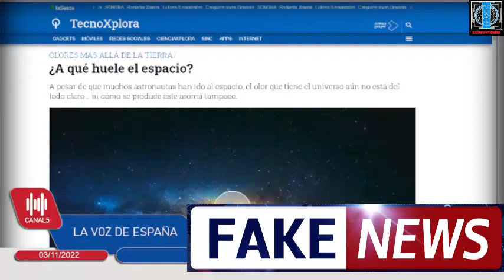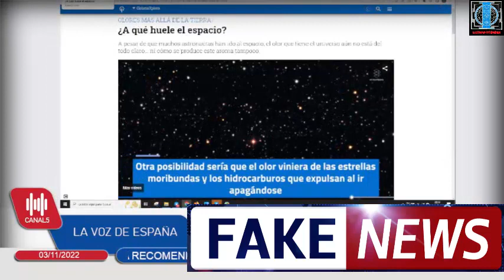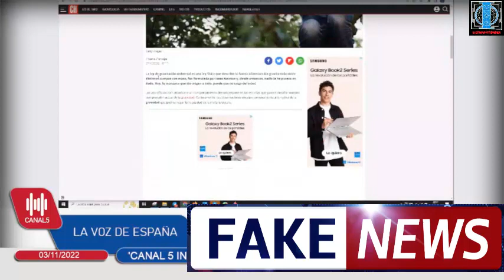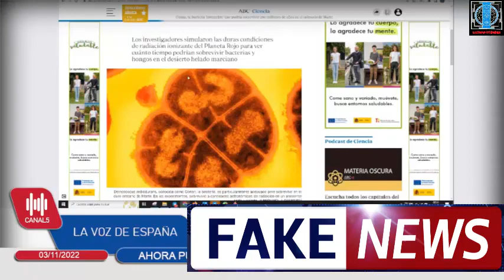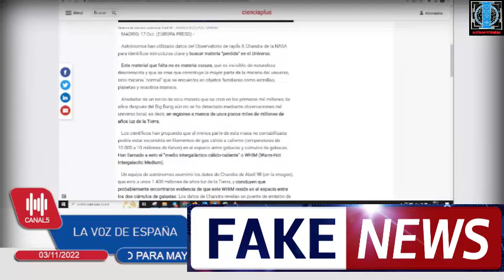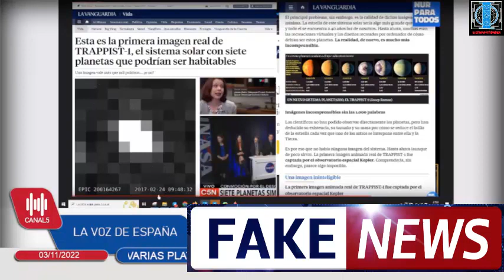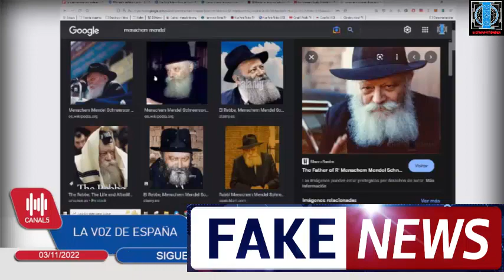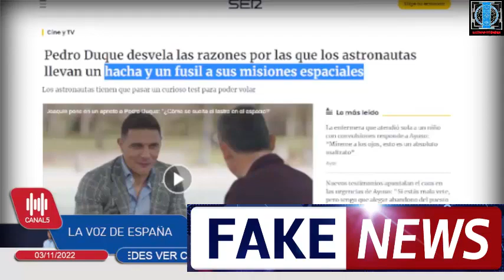LAS FACE NEWS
Sección Fake news del programa realizado el dia 3.11.22 en Canal 5TV
Un repaso por las fake news más desorbitantes con la intervención especial de las mil caras de Iru Landucci.